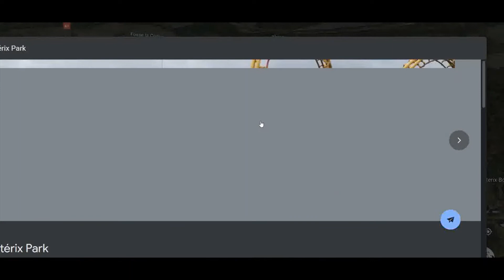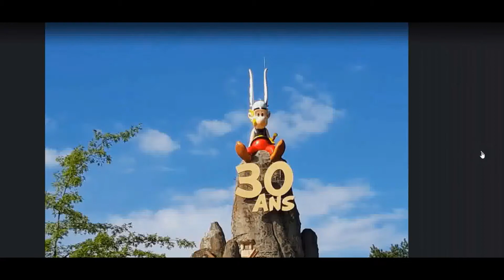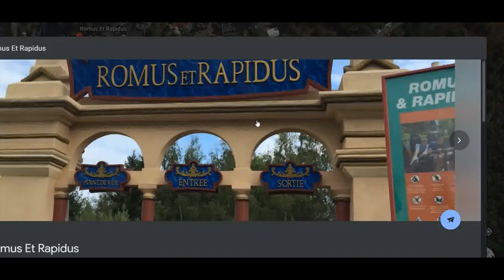Park Asterix - best theme park in paris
# parc asterix roller coaster
# parc asterix rides
Amazing Park Asterix is the best theme park in Paris. in this video park Asterix explore by google earth view.
In Paris there are lots of theme parks. Park Asterix is the best theme park in them. it is also known as Disneyland Paris. it is also an amusement park. Lots of adventure are there.

# Parc Asterix # High-End